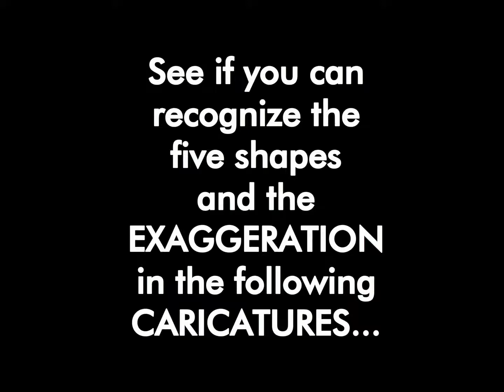Caricature Slide Show